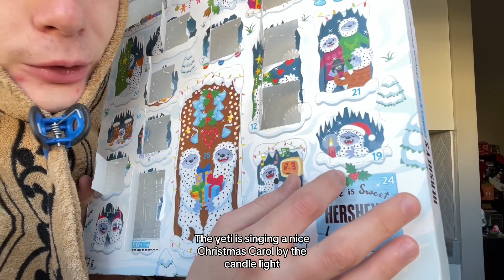My plan to CAPTURE SANTA!!! (Vlogmas 2023 - 19)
I’ll get him this year!